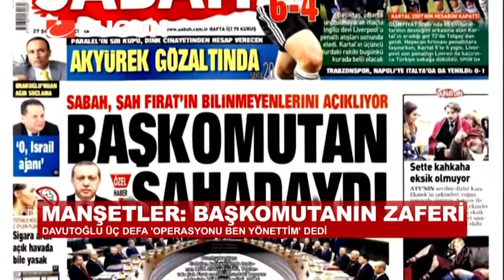SÜLEYMAN ŞAH OPERASYONUNU KİM YÖNETTİ?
Süleyman Şah Türbesi'nin tahliye operasyonunu kim yönetti? Başbakan Davutoğlu ve Cumhurbaşkanlığı Sözcüsü İbrahim Kalın, iki farklı açıklama ile dikkat çekti. Başbakan Ahmet Davutoğlu, son olarak operasyonu kendisinin yönettiğini açıkladı ve ''hesap veren makam siyasettir'' dedi.